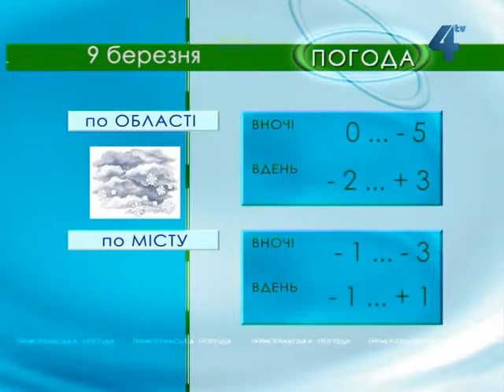Тернопільська погода на 9 березня 2013 року